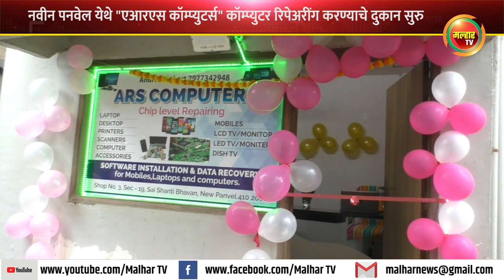नवीन पनवेल येथे एआरएस कॉम्प्युटर्स या नावाने कॉम्प्युटर रिपेअरींग करण्याचे दुकान सुरु